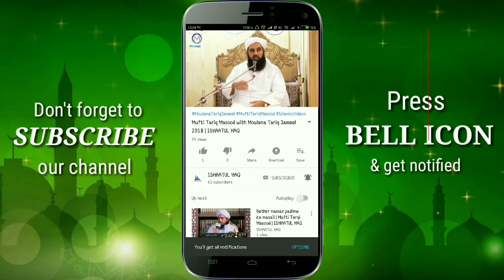Tarana Darul Uloom Deoband | Aye Ahle Deoband Tumhe Kya Laqab Mile